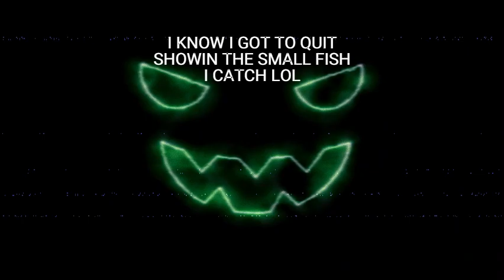trying to get the hang of a video editor